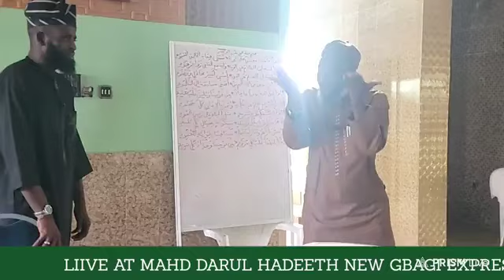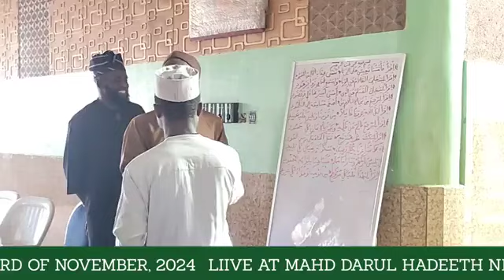EYIN ALASISE ESUN MOBI BY SHIEK SULYMAN MUHAMMADUL AWWAL AMUBIEYA